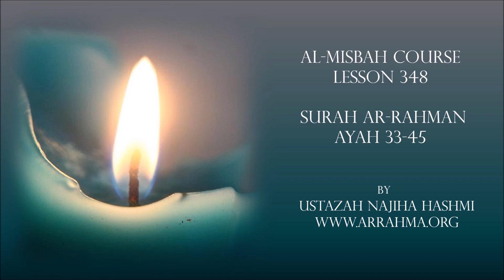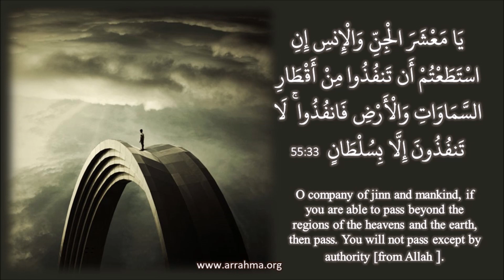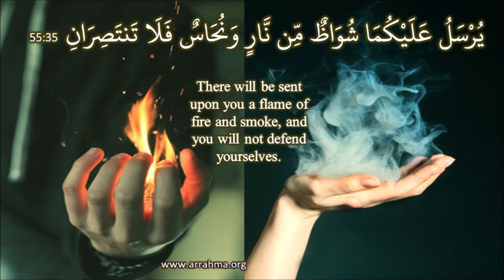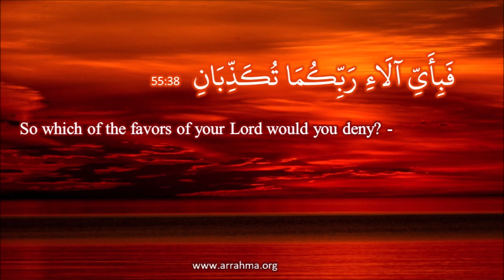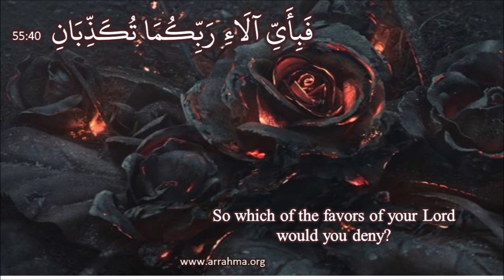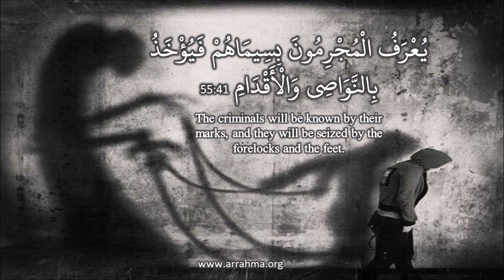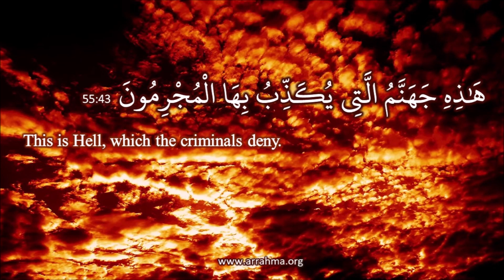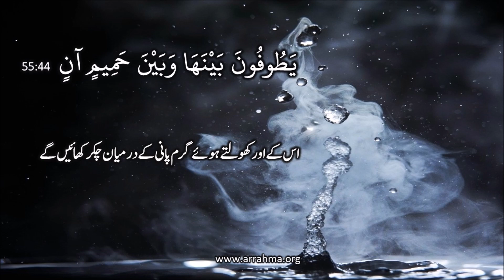Al Misbah Course Lesson 348 Tafseer Of Surah Ar Rahman Ayah 33-45 by Ustazah Najiha Hashmi